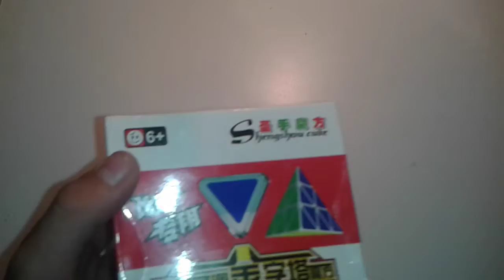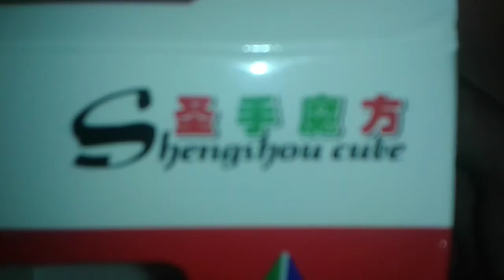UNBOXING CUBO PYRAMINX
El cubo mas esperado por mi, llega al canal.

¡NO TE OLVIDES DE PONER TU PREGUNTA EN LOS COMENTARIOS!

Precio: Actualmente no se encuentra disponible en EBAY

respondo en comentarios con la cuenta: sete44444